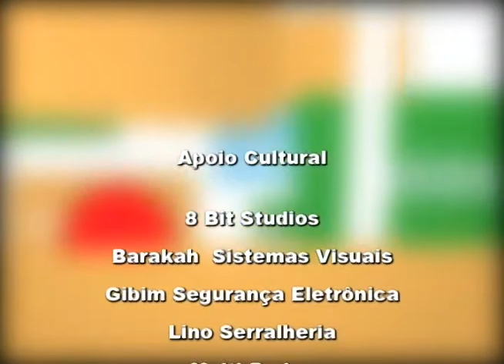Papo Livre - 04/11/2014 - Edvaldo Apolinário "Didi"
Didi vem ao Papo Livre para falar sobre o Dia Mundial do Diabetes.